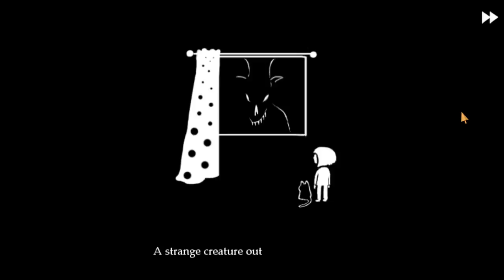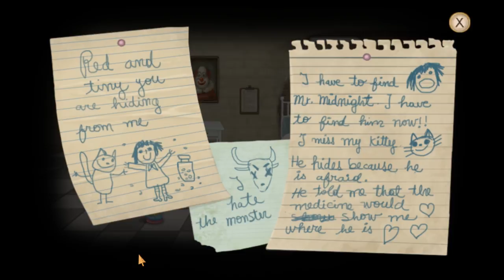Shitstorm VI - Fran Bow (Part 1/2)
Nineteenth Night: Well, since I got a reliable guard dog, I finally found the courage to leave my apartment (I also ran out of food anyways). Turns out, there's no one alive anywhere in this city. It's a ghost city!! No wait, more like a corpse city, because dead bodies everywhere. Am I the only survivor? Did the shitstorm really take everyone and somehow forgot me? Oh well, first order of business, I went to WalMart to eat some food and feed my three-headed dog too. Then I played some video games on 10 different giant TVs, and eventually fell asleep watching a blu-ray movie. What a day!

-Billy